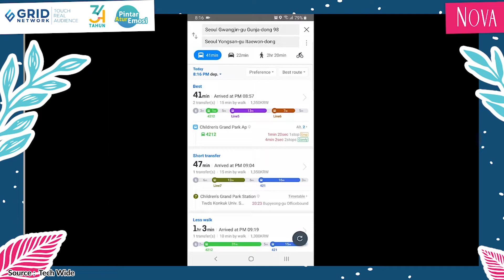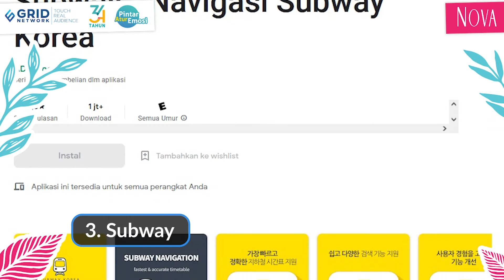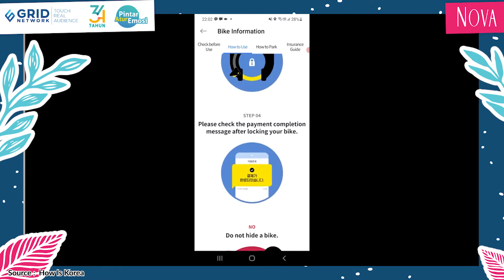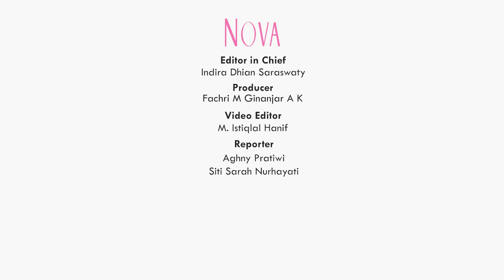5 Aplikasi yang Wajib Kamu Install Kalau Pergi ke Korea Selatan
Ketika liburan ke Korea Selatan, ada lho beberapa aplikasi yang wajib sahabat NOVA install agar membuat libruan kamu lebih nyaman. Ada aplikasi apa saja? Yuk simak informasi lengkapnya di video ini.

00:00 Aplikasi Wajib Saat Liburan ke Korea Selatan
02:40 Papago
03:42 Naver Maps
05:00 Subway
05:59 Kakao Taxi
08:05 Kakao Talk

EDITORIAL OFFICE
Gedung Green

ADVERTISING
Gedung Green